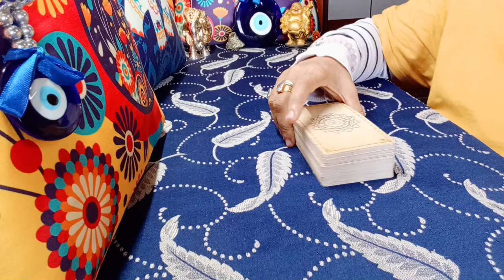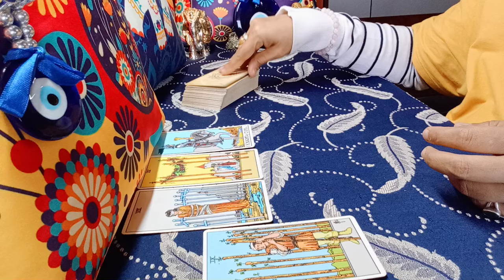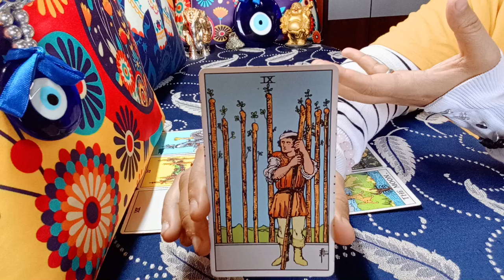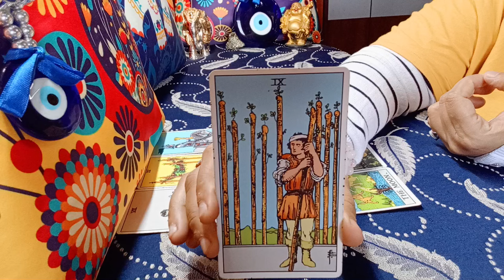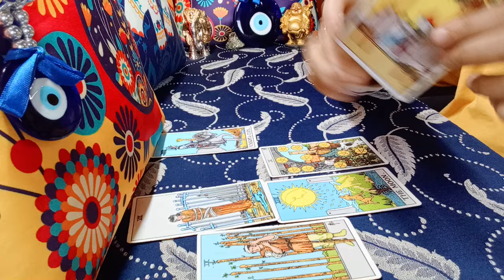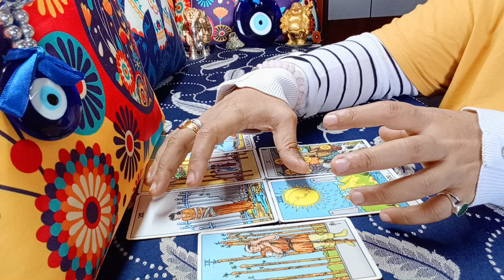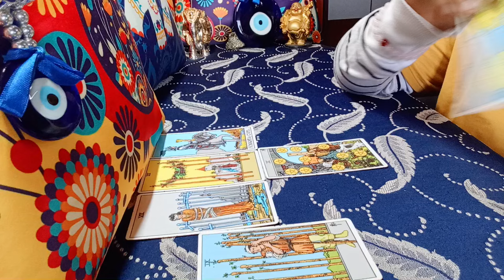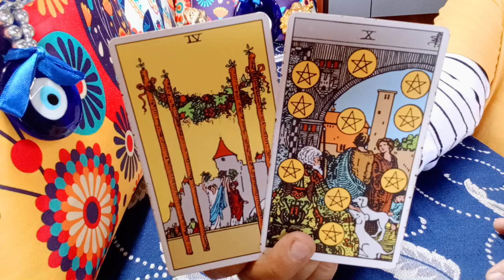❤LEO♌"Omg,PREPARE YOURSELF for POWERFUL and SOLID ENERGY to enter in your LIFE LEO!" NEXT 3 MONTHS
leo
leo tarot
leo march 2024 love
leo february 2024 tarot reading
leo february 2024 love
leo february 2024 love reading
leo february 2024 reading
leo february 2024 weekly
leo tarot reading february 2024
leo today

EXTENDED TITLE:"'Omg,THEY will LITERALLY DIE for YOU,THIS is HOW DEEPLY they LOVE YOU!"

1) NEXT 6 MONTHS - EXTREMELY DETAILED
2) NEXT 1 YEAR - EXTREMELY DETAILED

72129184
781

𓃰 ♃